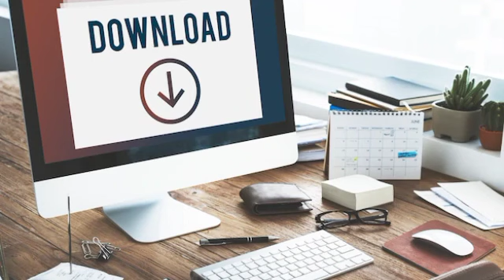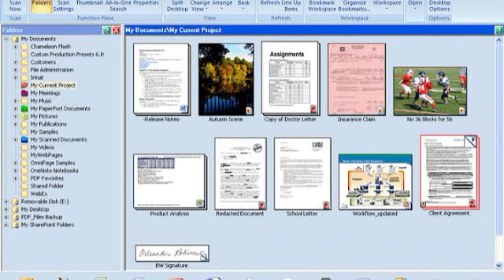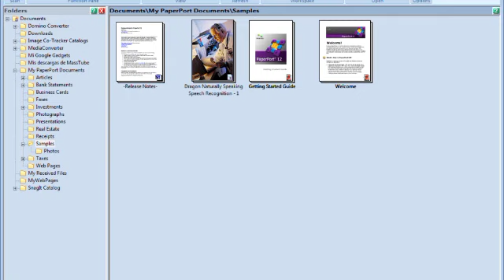Discover The Power Of Kofax PaperPort For Document Organization Digitize Simplify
Kofax PaperPort is a versatile document management software that offers a wide range of features for organizing, digitizing, and sharing paper and digital documents. Here are some description ideas about Kofax PaperPort
Streamline Your Document Workflow: Kofax PaperPort is the ultimate solution for organizing and managing all your documents in one central location. Say goodbye to cluttered desks and lost paperwork as PaperPort allows you to easily scan, store, and retrieve your documents with just a few clicks.
Overall, Kofax PaperPort offers a comprehensive and user-friendly solution for efficient document management, enabling individuals and businesses to organize, digitize, and share their documents effortlessly